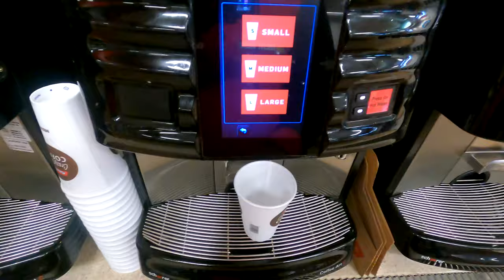Highland Park Ride - CRASHED HARD 🤕💪🏾 ( 2 stroke vs 4 stroke)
Highland Park Ride - WHISKEY THROTTLED AND CRASHED 🤕💪🏾 ( 2 stroke vs 4 stroke)

2017 YZ250 FX - 2018 GASGAS 300XC - My buddy on the Beta X-trainer.
TERRIBLE RIDE!  GoPro issues, went down HARD in the beginning, thought I broke my arm, kept going down. Earl Diablo (GASGAS) tried to kill your boy...

 0:00 - Intro
1:46 - Beginning of ride
3:07 - Hill Climb fail 1
7:12 - Whiskey Time
10:18 - YZ250FX
15:45 - Hill Climb fail 2